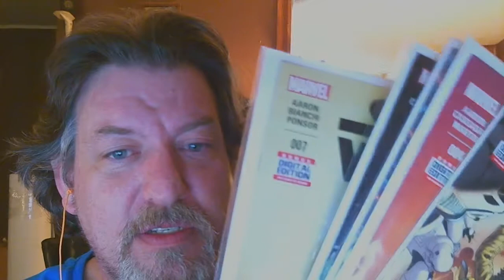Drunken Ramblings Podcast #3 "Life Changes, R4 Build, and the Star Wars Trailer"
Drunken Ramblings is a Vlog/Blog/Podcast experiment from yours truly, Joe the Pirate.  Various musings that occur to me while I do some late night drinking.

Adult language and possibly adult content.